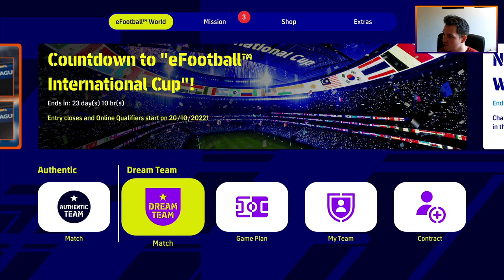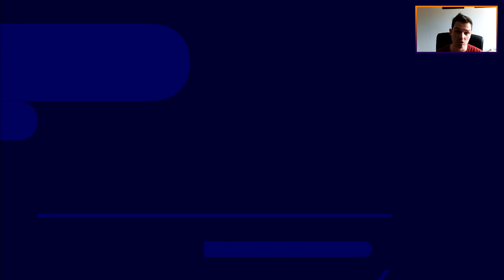eFootball 2023 | Thoughts on the Offline Experience and The Future of eFootball 2023